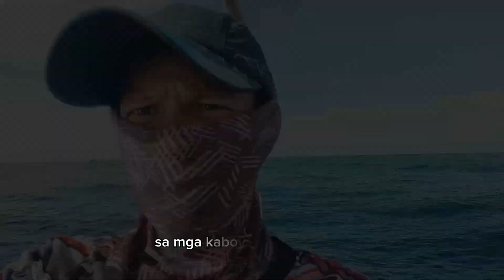PAHIRAPAN TAYO SA PADAWI| AMIHAN NA NAMAN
.grabe ang pahirap ngayon sa amin pag ganitong panahon, Pahirapan sa padawi  mga kaboyboy.